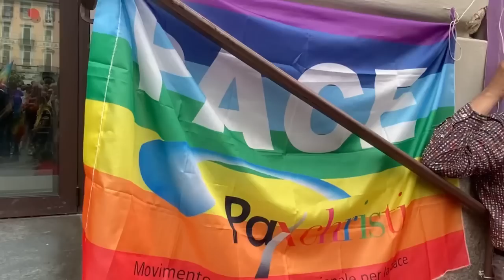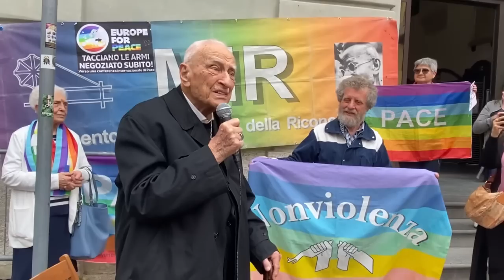Odifreddi alla Marcia per la Pace: contro i Signori della Guerra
Staffetta dell'Umanità - Ivrea (7/05/23)